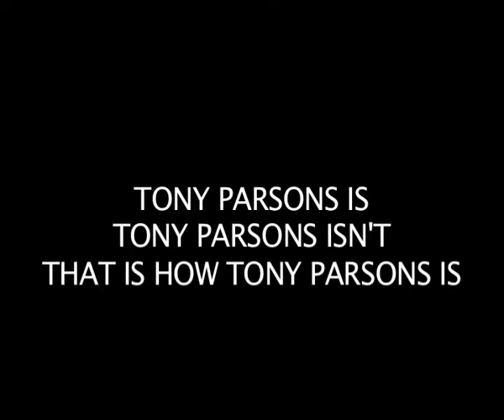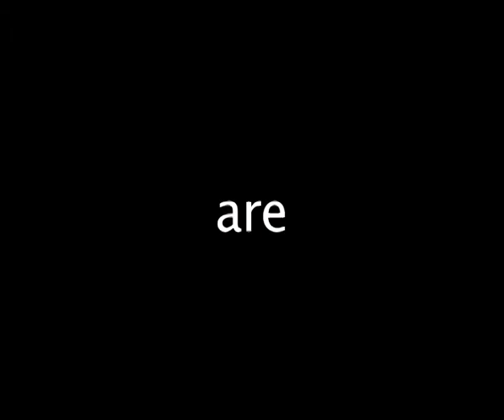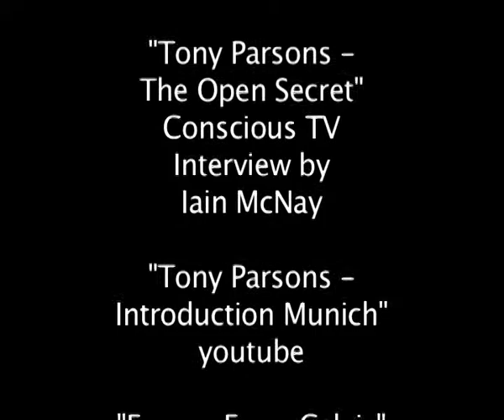Tony Parsons - Freedom No Freedom - Pt6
==No money is made from this video==

-They're going-
alt.cult.review

This is the first episode (part 6 of 10) of the alternative cultural review, produced by egoDEATH films.

This part:

Freedom No Freedom

This part points to you never being free, because you are locked into the story, when that person locked into the story is no more, there is only freedom, but there isn't anyone that is free. There is no choice. There are no rules. After Liberation there isn't some permanent state of goodness, or bliss, what is called discomfort, what is called murder, fear, genocide, all these things, seemingly happen. No one experiences these things, they just happen.

The nature of radical aliveness is nothing and everything - the source, or nothing appearing as everything. The appearance, the words, the categories, are like phenomenal spectres of everything. Being, everything, is never what the mind conceives of it to be - we get the story wrong - yet it just is. Nothing being everything. "We" cannot see the wholeness, all the time we are an "individual" we don't see clearly, "we" see through a veil, "we" see illusion. The individual sees dualistically, and tries to protect or take opportunity from, or of, what is seen.

After liberation there is nothing that is aware of oneness, oneness can't be known by something, all that is left, is wholeness. Yet the idea, that "you" are already that oneness is also confused, there is no you, there is no me, there is no individuality. Those messages that say you will find something, you will realise something, are also dualistic beliefs.

pt5 - An Awakening Teacher is a Person Still There

The alt.cult.review has been conceived of and edited by Peter Hardy, with permission given by Tony Parsons, Conscious TV, and the Urban Guru Cafe. All other credits (end of video) and acknowledgements have been made as per the youtube (legal) regulations. egoDEATH films does not exist as a legal entity, nor as a business in any form, all work here has been done voluntarily (no money), and is posted here freely. [Creative Commons.]

And check out part 7!